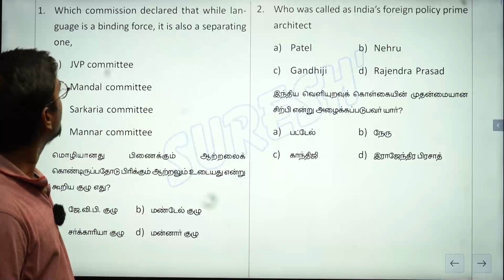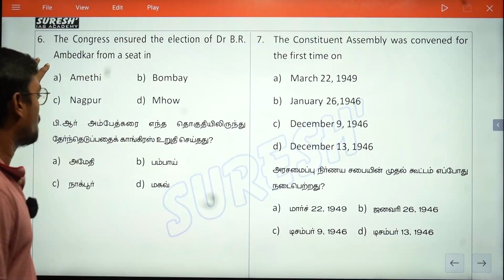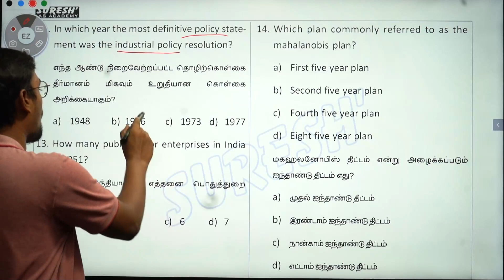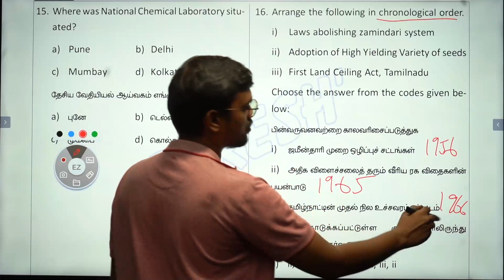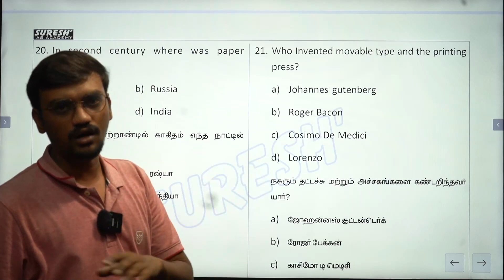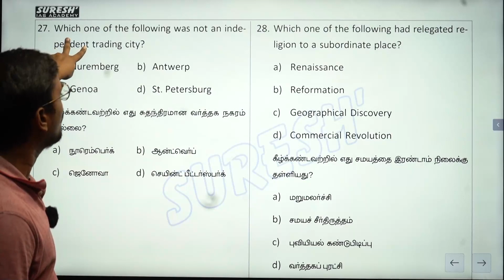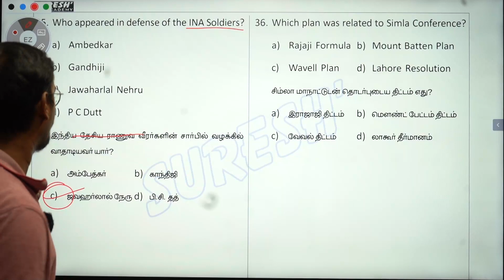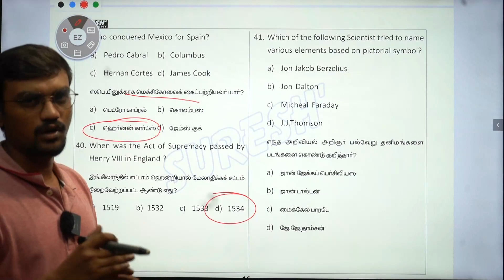TNUSRB | SUB-INSPECTOR | Arts | TEST-18 | ANSWER KEY | Suresh IAS Academy